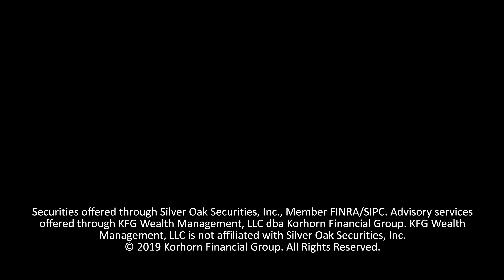Preparing for Retirement: Master the Final 5 Working Years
In your 5 final working years before retirement, here are 6 strategies for you to consider to help you master your retirement.